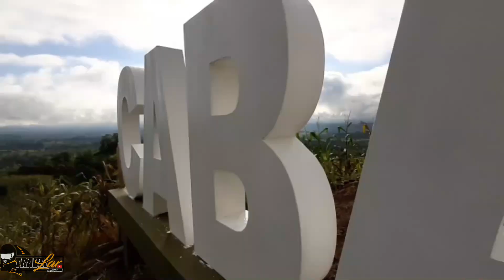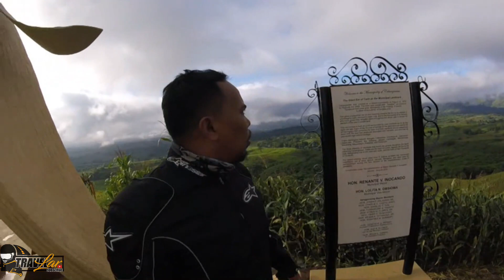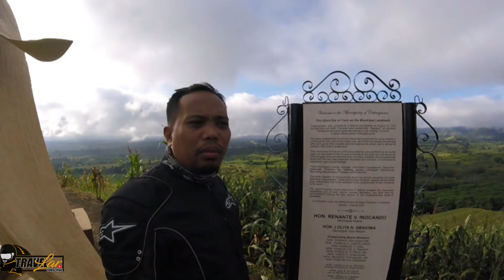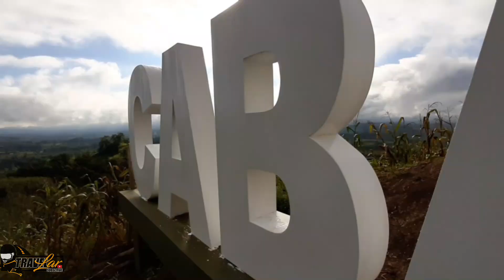Bagong Silang Falls of Cabanglasan, Bukidnon | TravelLar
Another tourist destination I traveled at the Municipality of Cabanglasan, Bukidnon. It is called Bagong Silang Falls. It is located near the Barangay of Mandahican, I am not sure if it is part of that barangay. Let's support local, let's support Tourism and Tourist destination of Bukidnon.
Please watch the whole video to know how to get there.

VLOGGING EQUIPMENT:
CAMERA: As of now, I'm using my Cellphone Samsung Galaxy A50.
MIC: Boya MM1
EDITING MACHINE: Lenovo G40
EDITING SOFTWARE: Filmora 9.1